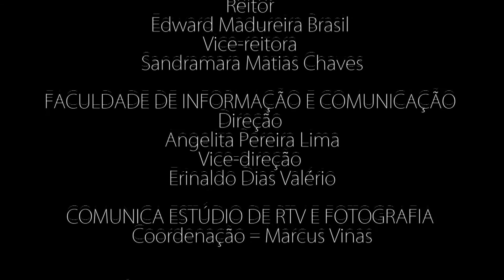Episódio 2 – Processo de cadastro de Projetos via plataforma Brasil.